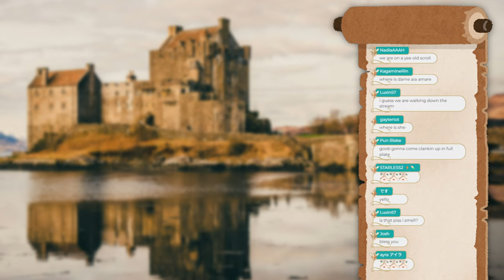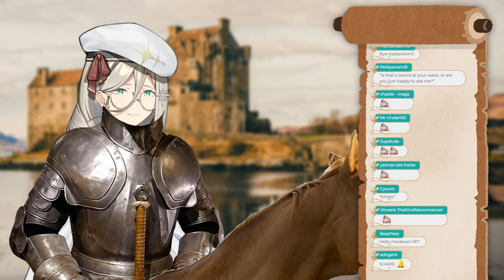LOVE ADVICE WITH DAME AIA AMARE (YOU ARE MAIDENLESS) 【NIJISANJI EN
ミ★

ミ★

ミ★

『Tags』
✧ Group Name
✧ GENERAL
✧ LIVE: AiaAmareLIVE
✧ ART
✧ NSFW
✧ MEME
✧ THUMBNAIL/ASSETS
✧ FAN NAME: Aiadmirers

ミ★

『Rules』
👼 Please be mindful. No spamming or rude words. Please refrain from spamming emojis (as they can be distracting to me and other viewers) UNLESS there is an occasion where I specifically ask for it. Commenting with emojis is fine, but excessive or spammy use will result in a time out.

👼 No discussions about drama, politics, or doxxing speculations. If I see it in the chat, you will be timed out.

👼 No trauma dumping. I’m glad that my streams help you on your bad days, but please do not send chats, superchats, or donations containing such material, as it may make me or other viewers uncomfortable.

👼 Please do not bring up other Livers in the chat while on my stream UNLESS I bring them up first. In addition, do not bring me up in other Livers’ chats unless they mention me first.

👼 Please stay on topic to the stream. If there are multiple comments being made that are not related to the stream, you will be timed out.

👼 Try not to take things too seriously. We’re all here to just kick back and have fun! If you see anything suspicious in the chat, please remain calm. I or a mod will take care of it.

ミ★

『ILUNA』

ミ★

ミ★